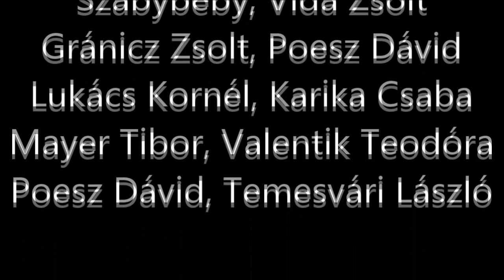2HOT Online Magazin & MyCar Hungary fotózása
2013 Augusztusban a Temesvári Trans területén Fotózta KAT&Judit-Edina&Zsani 2HOT modellt a MyCar Hungary támogatásával.

Operatőr: Lö Nor'Man ; ExtraCar Tomi
Vágó: ExtraCar Tomi

Szabybéby,Vida Zsolt,Gránicz Zsolt,Poesz Dávid,Lukács Kornél,Karika Csaba,Mayer Tibor,Theodóra Valentik,Bocie